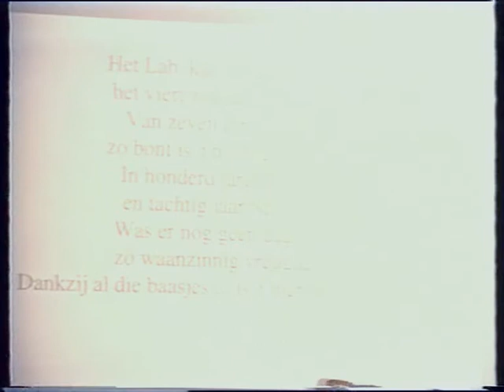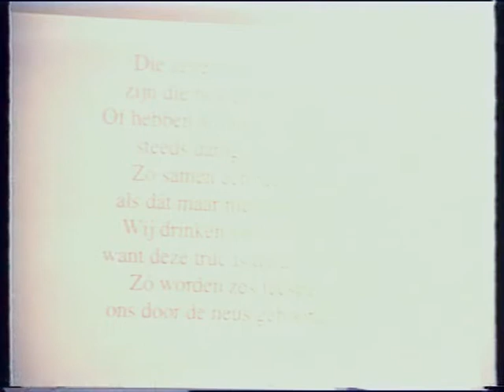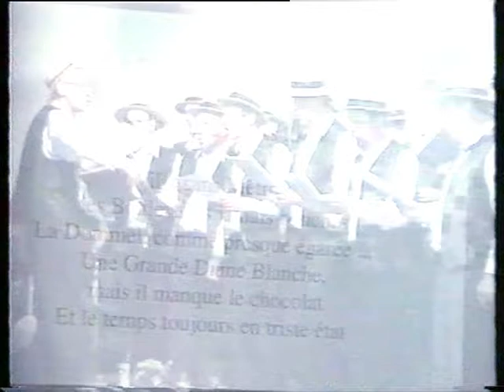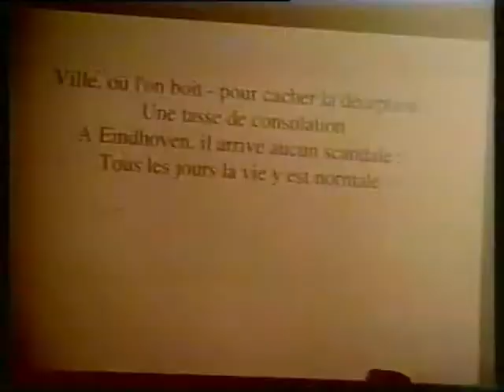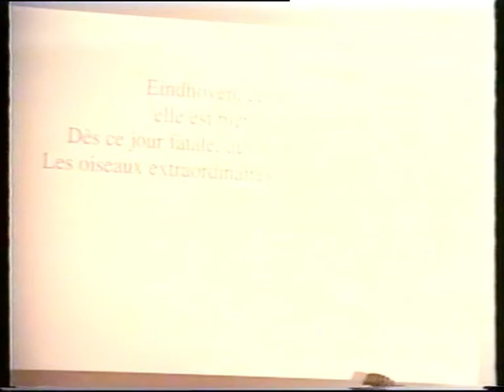Zevenklapper: 7 directieleden van Nat.Lab. jubileren 28-04-1995 (deel 2)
Marino Carasso, Theo Claassen, Frans van 't Hullenaar, Jean-Paul Hurault, Ad Huijser, Teun Swanenburg, Gary Thomas.
Cermoniemeester: Albert Theuwissen